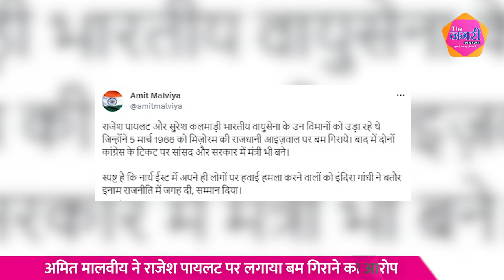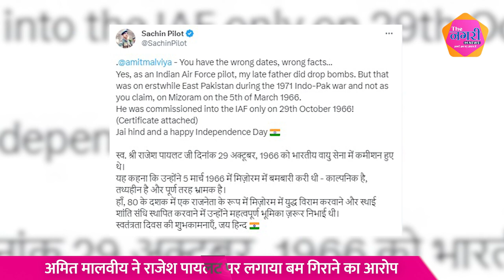Amit Malviya ने Sachin Pilot के पिता Rajesh Pilot पर ये क्या आरोप लगा दिए ?